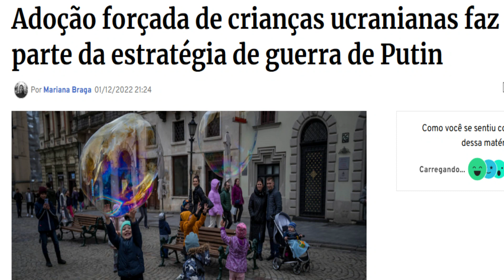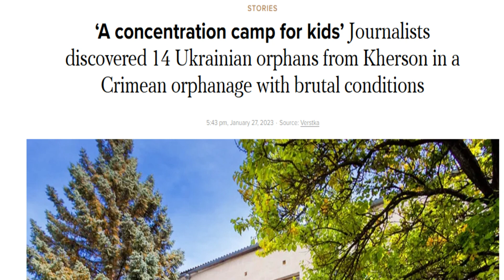Os Raptos de Crianças Ucranianas.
As autoridades da Ucrânia vêm denunciando o rapto de crianças ucranianas pelos russos. Recentemente foi descoberto 14 crianças de Kherson num orfanato da Crimeia conhecido como "campo de concentração infantil."